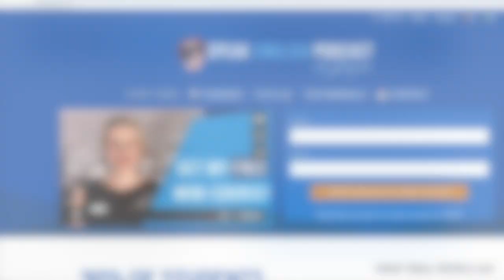231 Please avoid saying these things in English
231 Please avoid saying these things in English

Hi, everybody! I am Georgiana, your English teacher and founder of SpeakEnglishPodcast.com. My mission is to help you speak English fluently.

In this episode, let’s look at some bad strategies and attitudes that don’t quite work in conversation. I mean, like having awkward conversations.

Next, you’ll practice your fluency with a mini-story lesson—the best way to learn to speak English without translating mentally.

All right, have you ever been with someone and not know what to talk about? It’s happened to me sometimes. Every once in a while, we run into situations where it’s difficult to continue the conversation.

One example is what happens in an elevator. Imagine that you meet a neighbor you hardly know, and a typical dialogue ends up going like this:

—Good morning.

—Good morning.

—Going down?

—Yes.

— It’s cold today, isn’t it?

— Yes, yes. It’s going to be like this all week, they say…

As you can see, this conversation is not very intellectual. It’s more about avoiding silence, which can be uncomfortable.

This doesn’t just happen in elevators but in all kinds of social interactions. I read recently that a silence of four seconds or more triggers anxiety.

It doesn’t get any better when you have to speak in a language you are learning. You have even fewer resources to express yourself.

Today we are going to see which topics or strategies do not work well in conversations, especially with strangers.  The goal, I think, is to have a somewhat interesting conversation.

Come on, let’s move on to the first one:

Talking about the weather

Talking about the weather is not a bad thing, but if we only talk about it or any other obvious things, we are not going to make a good impression.

Now I can think of a couple of situations where talking about the weather is an awful strategy.

— A first date:

Talking for 45 minutes about whether it’s raining or hot or cold or windy isn’t going to make you more attractive.

— Job interview:

Let’s see…you don’t know what to say…better not start commenting that it’s a cold and foggy morning.

However, there are also exceptions. If you have a date with someone who works in meteorology or your job interview is to work as a meteorologist… well, yes, of course, you have to talk about the weather, right?